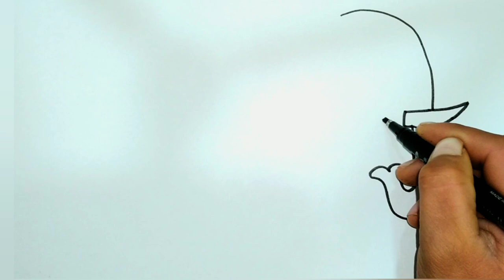Elephant Drawing , Painting and Coloring for Kids & Toddlers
Let's design and paint elephants for children and teenagers together.  Drawing, drawing and painting animals for children and teenagers.